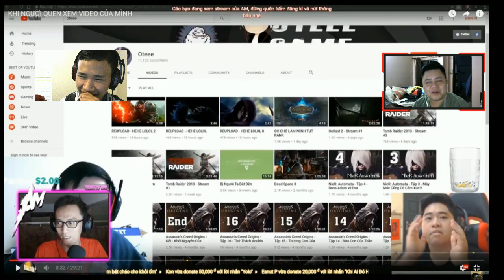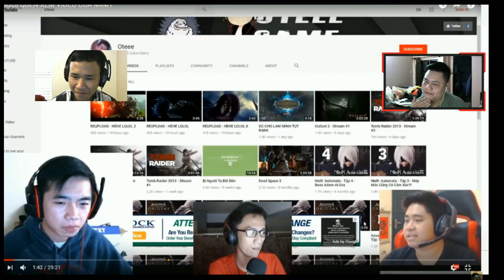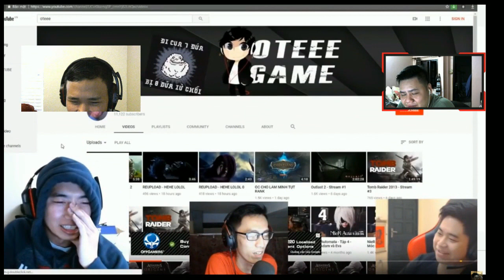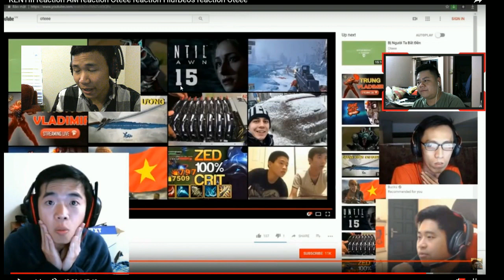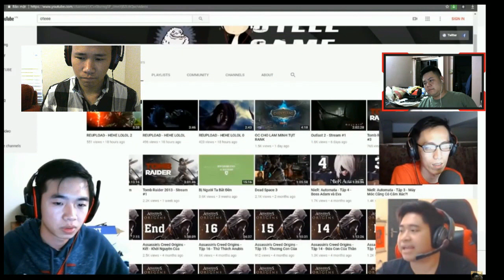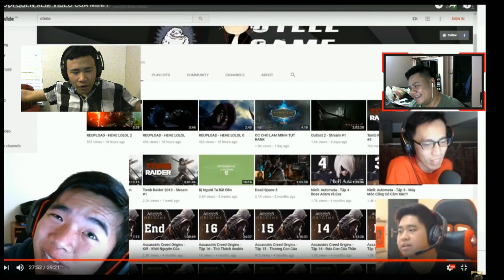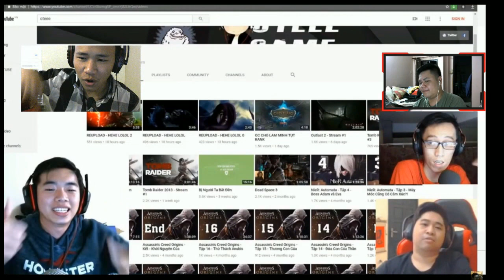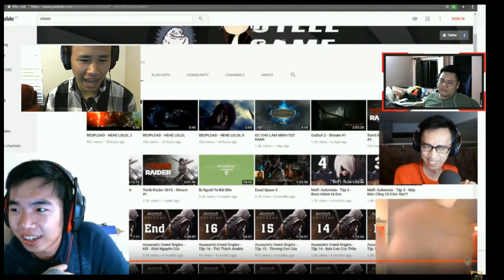Lucgameviet reaction KENTIII reaction AM reaction Oteee reaction HiufBeos reaction Oteee